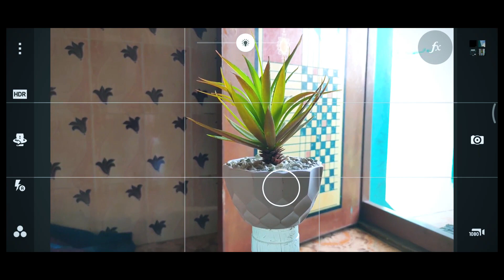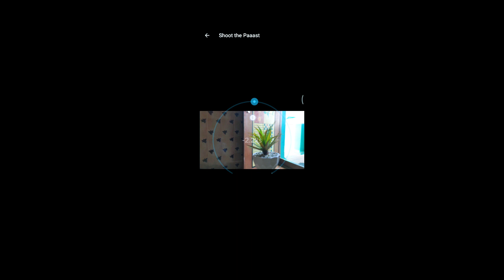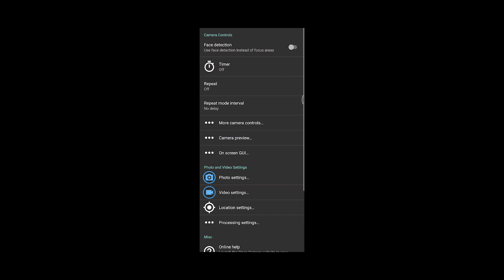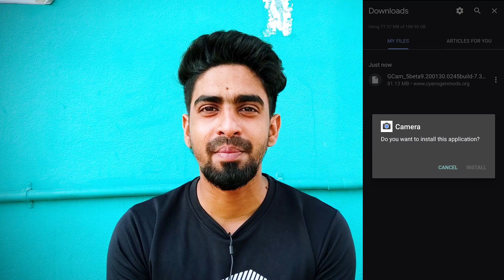Best Camera App for Android | 2020 UPDATE! | TAMIL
Looking for the BEST Camera App for Android right now? Here’s our update of the latest Android camera apps!

► GCAM : FOLLOW THE STEPS SHOWN IN THE VIDEO (5:05)

These days smartphones are capable of shooting great videos out-of-the-box, but with a quick app install you can instantly unlock a TON of advanced functionality to take your results even further.

With the ability to add advanced DSLR-like settings, pro-grade manual controls, and higher quality bitrates standard to most third-party camera apps, you can easily overcome many of the drawbacks of shooting with the built-in apps bundled with your phone.

In this video, we take a look at all the leading camera apps right now, with a full review and my top picks for the BEST Android Camera Apps in 2020!